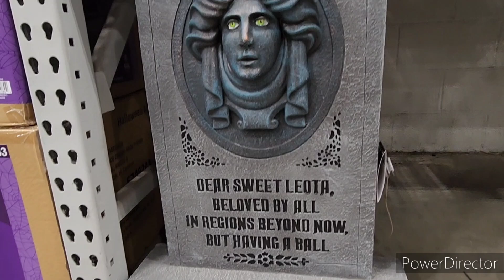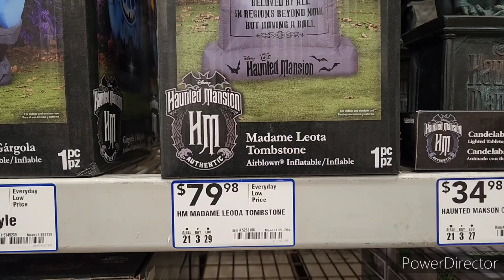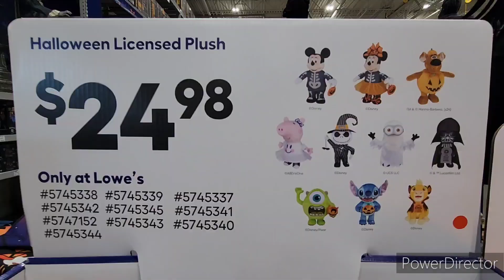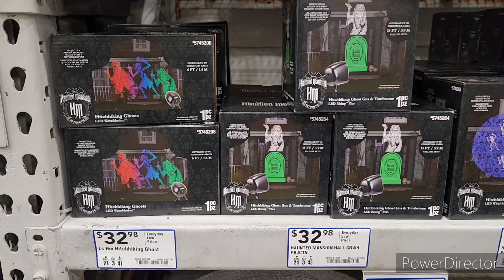HAUNTED MANSION AT LOWES 👻 HALLOWEEN NEW AT LOWES 2024 🎃 WEDNESDAY, MINIONS, DISNEY, ETC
NEW LOWES 2024 Halloween
inckud8ng Haunted Mansion, Disney, Mickey and Minnie, Stitch, Minions, And More!